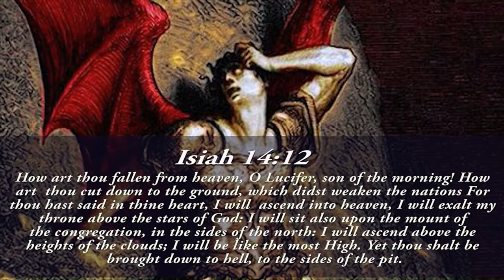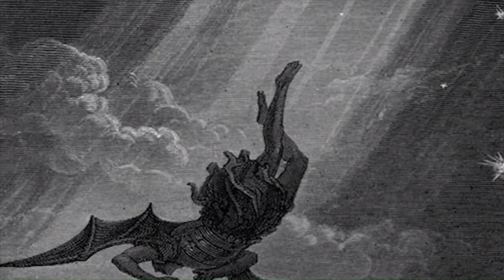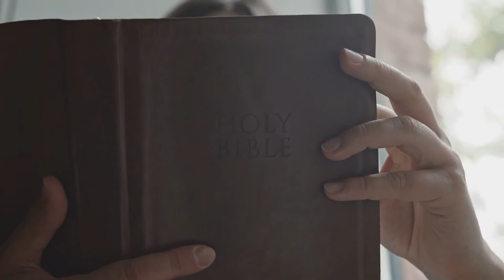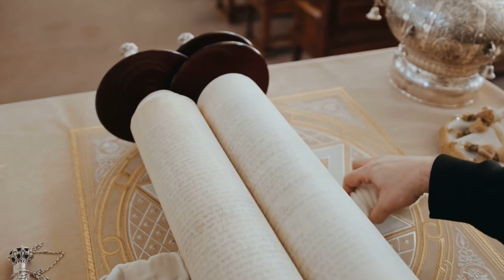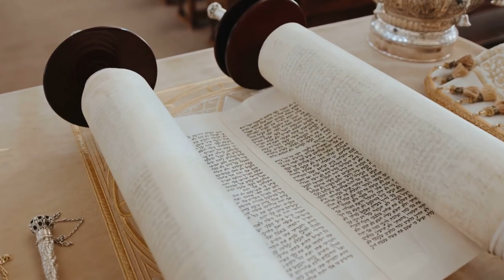John 3 16 Deception